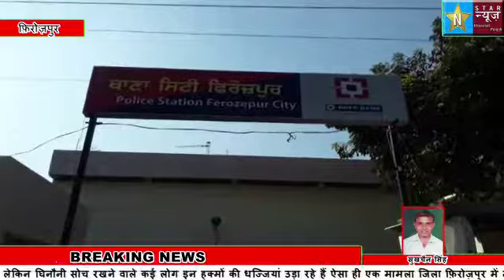4 साल की बची के साथ की अशलील हरकत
4 साल की बची के साथ की अशलील हरकत